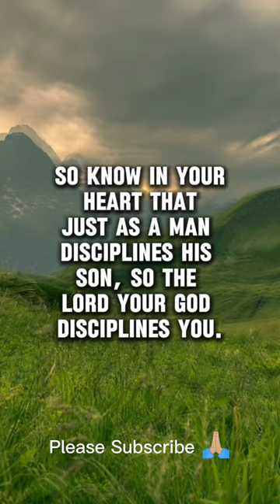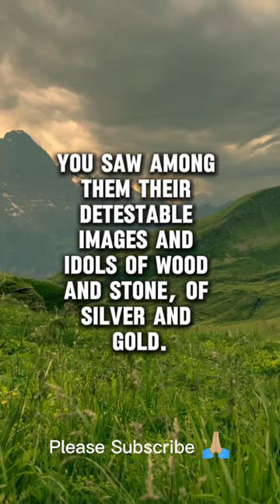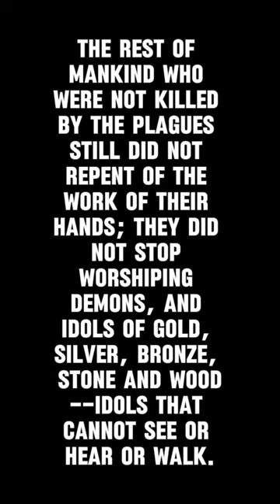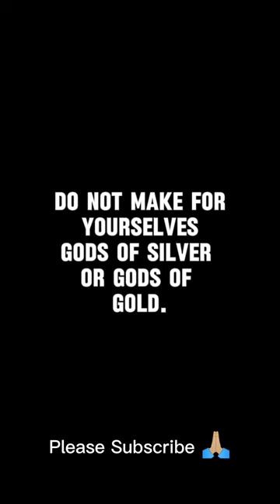BIBLICAL VERSES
BIBLICAL VERSES TO READ AND MEDITATE ON